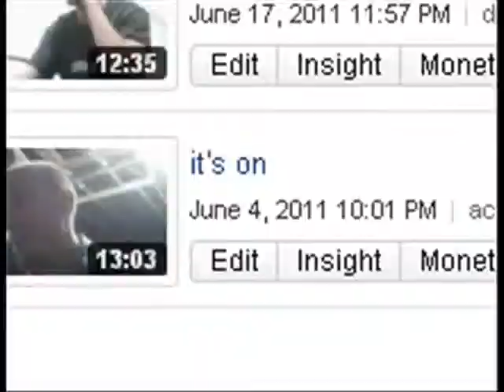the time has finally come! (Mirror)